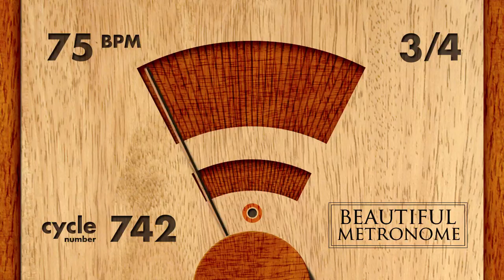75 BPM 3/4 Wood Metronome HD